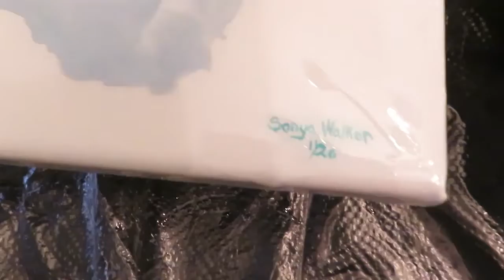Three Panel Painting Acrylic Pour Painting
These are the tools and items that it took to create this three-panel painting. The style is called acrylic pour painting. To see more of my work, visit swcabstracts.com